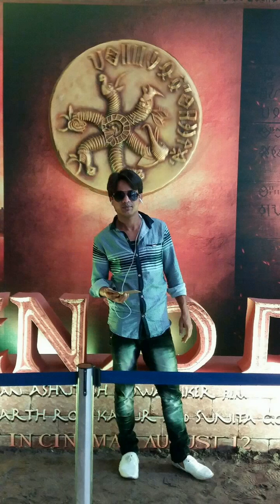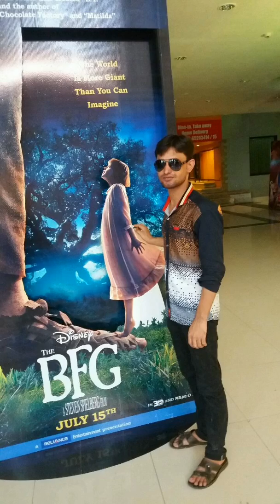Is pyar se meri taraf na dekho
Milan